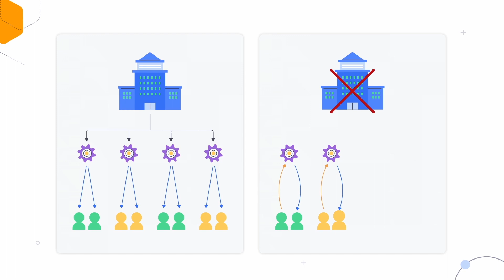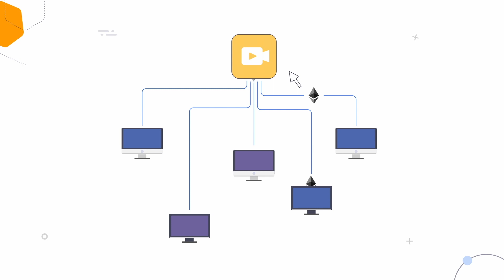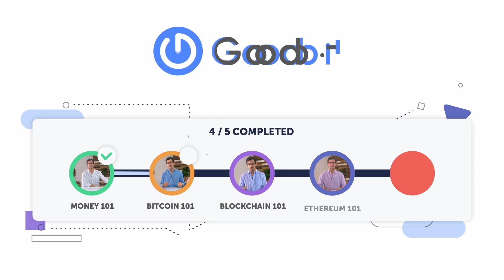Ethereum 101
In this video, we’ll explore some of the ways blockchain tech can be used by investigating Ethereum! We’ll cover what Ethereum is, how it works, what a Smart Contract is, and how Ethereum fits into the future.

Take the quiz! Scroll to the bottom of